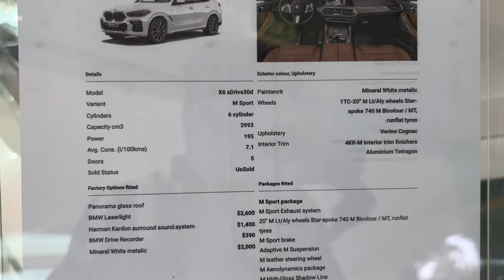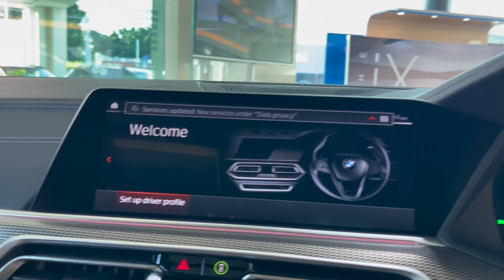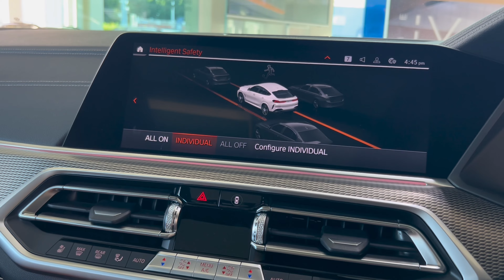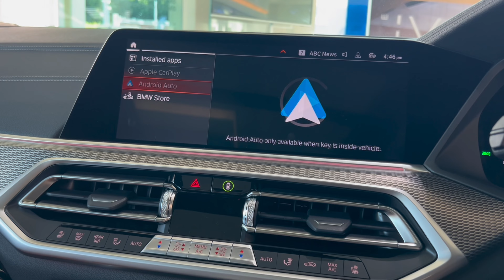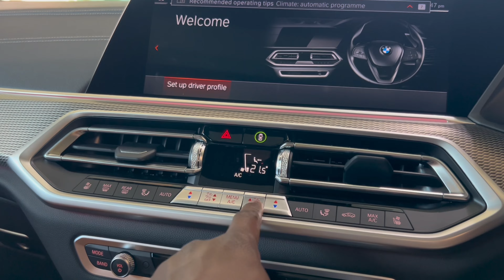The 2023 BMW X6 xDRIVE30d M SPORT- Interior and Exterior Review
The 2023 BMW X6 xDRIVE30d M SPORT is an all wheel drive four-door coupe that was released to the Australian market on 01/04/2022 classified as a G06. The X6 is regarded as a large SUV built in Germany with a price for a drive away at $166,369 at Auto Classic BMW

The X6 is an all-wheel drive 4-door with 5 seats, powered by a 3.0L DIESEL TURBO 6 engine that has 195 kW of power (at 4000 rpm) and 620 Nm of torque (at 2000 rpm) via an Eight-speed Auto Steptronic Sport. BMW claims the X6 xDRIVE30d M SPORT uses 7.1L/100km of Diesel in the combined city and highway cycle while putting out 186g of CO2. It has a 80L fuel tank, meaning it should be able to travel 1127km per full tank.

The X6 measures 1696mm (66.8 inches) in height, 4935mm (194.3 inches) in length, 2004mm (78.9 inches) in width with a 2975mm (117.1 inches) wheelbase that brings about a total of 2110kg (4651.7 lbs) of unladen weight. The X6 xDRIVE30d M SPORT comes standard with 275/45 R20 front tyres and 305/40 R20 rear tyres.

The 2023 BMW X6 xDRIVE30d M SPORT has a 216mm ground clearance with a 3500kg braked and 750kg unbraked towing capacity. It has a final gear ratio of 2.929.